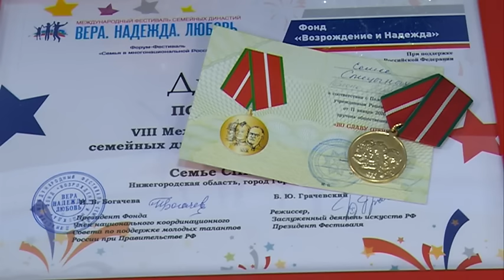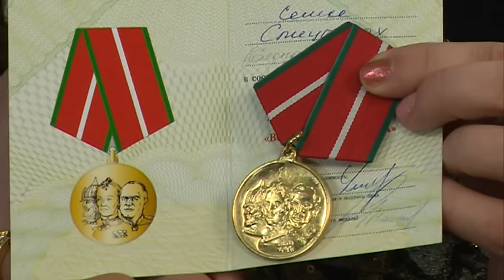Новогоднее интервью с руководителем ансамбля "Купалинка" Еленой Спициной.